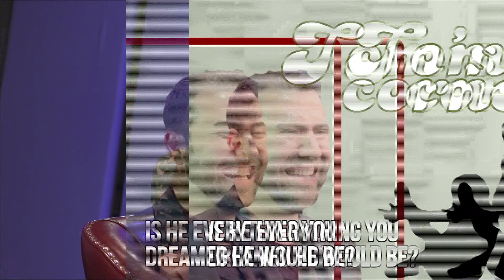We Cry In This Q&A Video And...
What topic made our eyes water? Is this the last Pop Trigger Q&A? Why were Bree, Brett, and Sam chosen to host this show? Tom Hanc (Creator and Executive Producer of Pop Trigger) joins us to break it down on Pop Trigger.

Support Pop Trigger for FREE by doing your Amazon shopping through this link (bookmark it!)